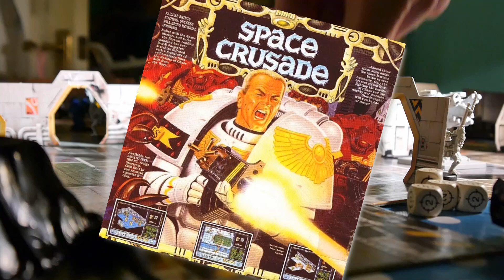Space Crusade - Commodore 64 [1 Minute Review] | Nostalgia Nerd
Space Crusade for the C64 is one of my favourite games of all time. Based on the Space Crusade board game, the video incarnation sees you guiding your chosen Space Marine chapter through derelict Space Hulks only to be met with Gretchins, Orks, Genestealers, Androids, Chaos Marines and the dreaded Dreadnought. Join me as I recount my love in this 1 (possibly 2) minute review!

✊Support Me! ✊